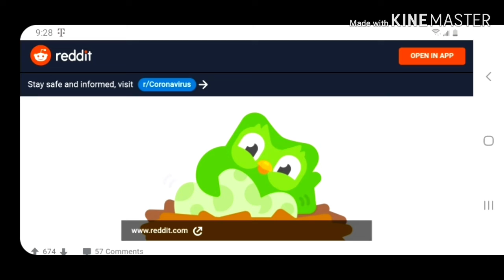YTP Michael Jackson destroys hogi Nintendo switch